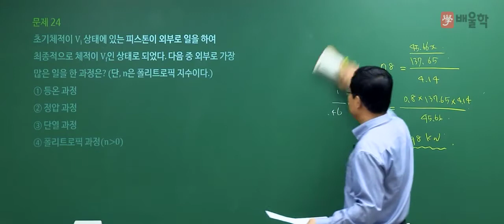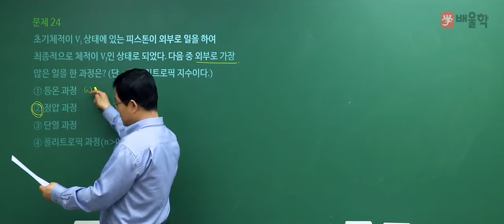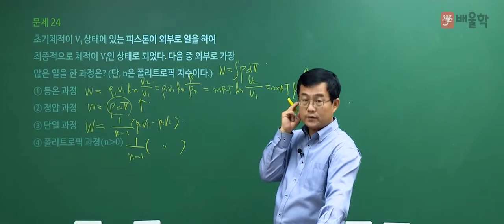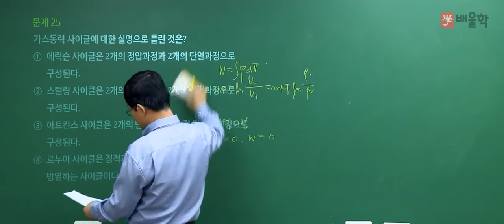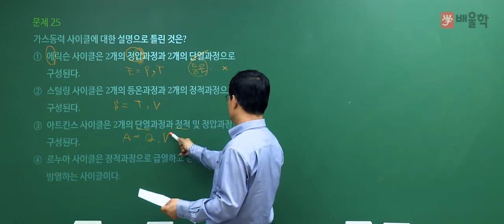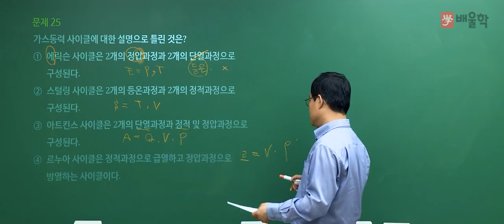[에너지관리기사 필기] 2021년 2회 필기 기출 풀이 2과목 열역학2 - 박병호 교수님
2021년 2회 에너지관리기사 필기 2과목. 열역학 기출문제 해설 강의!

에너지관리기사, 에너지관리기사인강, 에너지관리기사실기, 에너지관리기사필기, 에너지관리기사동영상, 에너지관리기사요점정리, 에너지관리기사요약, 에너지관리기사시험일정, 에너지관리기사추천, 에너지관리기사합격후기, 에너지관리기사합격률, 에너지관리, 에너지관리기사강의추천, 에너지관리기사가답안, 에너지관리기사무료강의, 에너지관리기사필답형, 에너지관리기사시험, 에너지관리기사독학, 에너지관리기사기출, 에너지관리기사자격증, 에너지관리기사공부방법, 에너지관리기사동영상강의, 에너지관리기사인강추천, 에너지관리기사강의, 에너지관리기사인터넷강의, 에너지관리기사기출문제, 에너지관리기사필기동영상, 에너지기사, 에너지관리기사난이도, 에너지관리기사시험과목, 에너지관리기사실기동영상, 에너지관리기사필기7년간출제문제, 에너지관리기사실기인강, 에너지관리기사연소공학, 에너지관리기사실기문제, 에너지관리기사열역학, 에너지관리교육, 에너지관리기사필기기출문제, 에너지관리기사필기교재, 에너지자격증, 에너지관리자격증